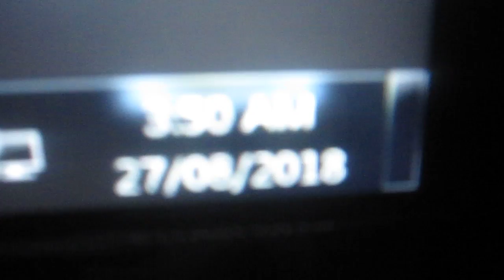Wix.com Sitebuilder Cyber-Crime Aug 27, '18